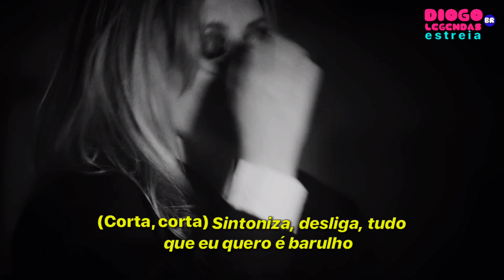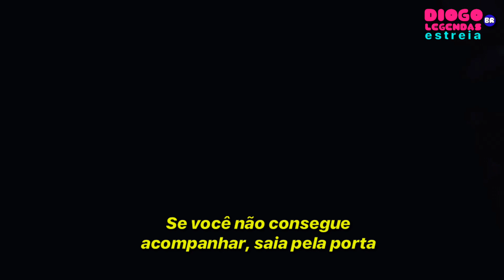Kylie Minogue - Lights Camera Action (Legendado/Tradução) Clipe Oficial!